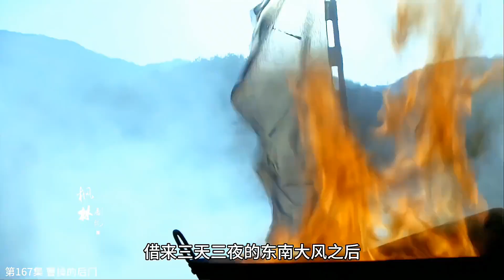168 周瑜的如意算盘被马良一眼看穿#影视解说